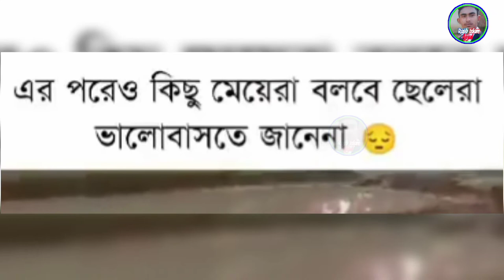Most funny watcing | Osthir bangali Part 6 | অস্থির বাঙালি | Bangla funny video | Facts Bangla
অস্থির বাঙ্গালি😂Osthir Bangali😆| Part 8 | Bangla Funny Video | Facts Bangla | Mayajaal | Funny facts

We are regular uplods bangla comedy funny videos, Funny video bangla And all funny moments uploads our channel.

✍️All the creadit goes to the respected orginal content creators✍️

Most funny watcing | Osthir bangali Part 8 | অস্থির বাঙালি | Bangla funny video | Facts Bangla